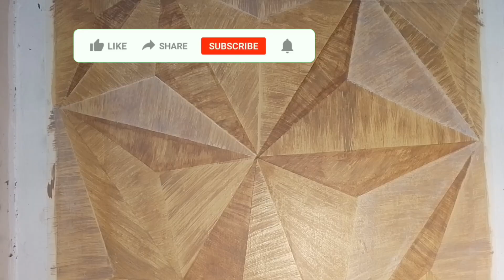GEOMETRIC WALL 3D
Ang video na ito ay isang simpleng tutorial na pwede mo matutunan